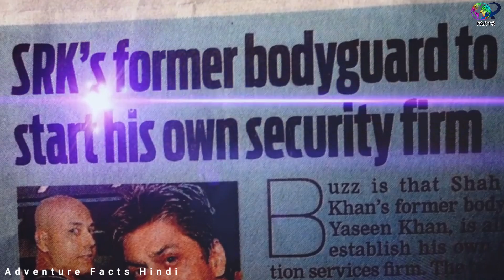इन 14 सिलेब्रिटीज़ के बॉडीगार्डस से भूलकर भी मत टकराना |Huge and Extremely Strong Celebrity Guards